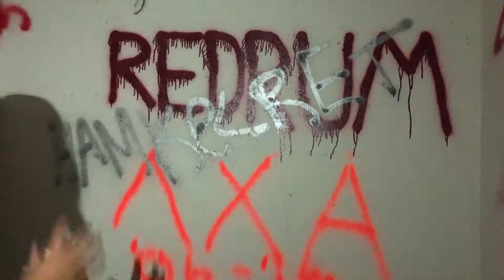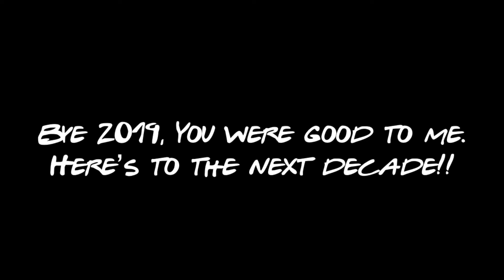2019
Places, people, food, skies and memories that made my 2019.

Song: Jeff Kaale - Blue